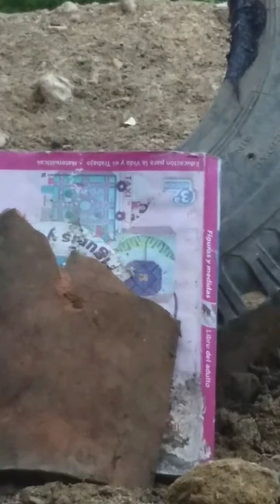Disparos a teja con rifle de aire 1250 fps en cámara lenta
En este video muestro unos disparos realizados con el rifle gamo varmint 4.5 1250 fps, utilizando diabolos Swiss arms 4.5